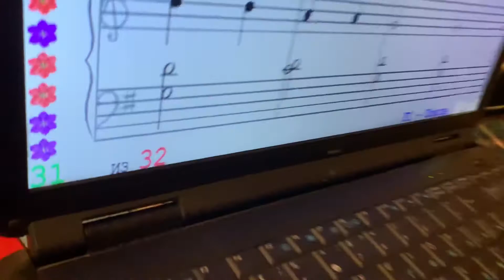SOFT MOZART Winter Recital 2019-2020 Semen, 11yo, (особ реб). "Маки" Соль маж наизусть лев р с сольф